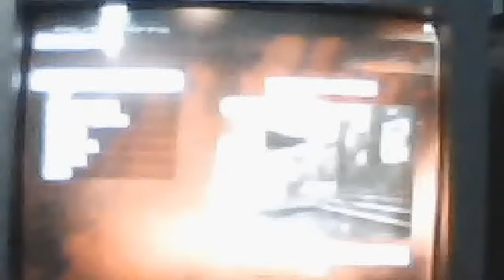imencealphafilms map marothon part1 chapter1 shi no numa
this is our qeust on call of duty black ops zombies